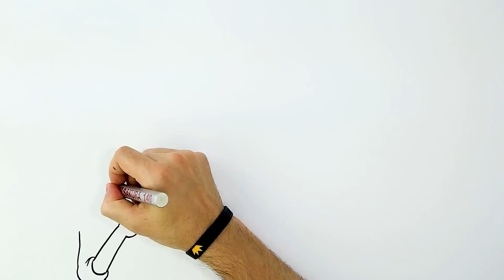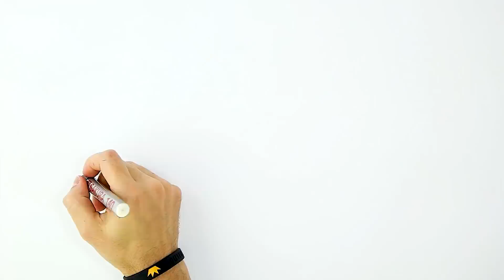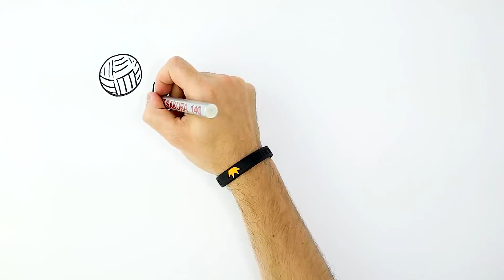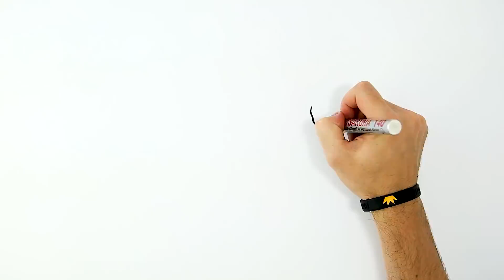Como o seu Esporte Melhora a sua Bhaskara | Autoridade Fitness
Você sabia que o exercício físico não é apenas essencial para a saúde física, mas também para a nossa capacidade cerebral? 🔎🧠

Referências:
Sedov, A. S., Devetiarov, D. A., Semenova, U. N., Zavyalova, V. V., Ushakov, V. L., Medvednik, R. S., ... & Semenova, N. A. (2015). Dynamics of Brain Activity during Voluntary Movement: fMRI Study. Zhurnal vysshei nervnoi deiatelnosti imeni IP Pavlova, 65(4), 436-445.
Suppa, A., Quartarone, A., Siebner, H., Chen, R., Di Lazzaro, V., Del Giudice, P., ... & Classen, J. (2017). The associative brain at work: Evidence from paired associative stimulation studies in humans. Clinical Neurophysiology, 128(11), 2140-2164.

Perca peso de uma forma inteligente com a Estratégia AF